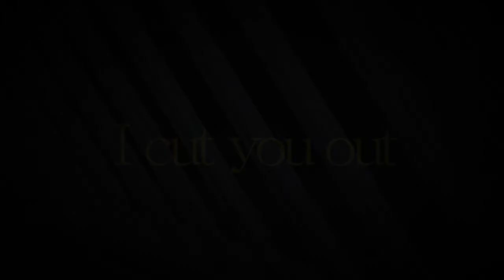Just like animals (( A-IC